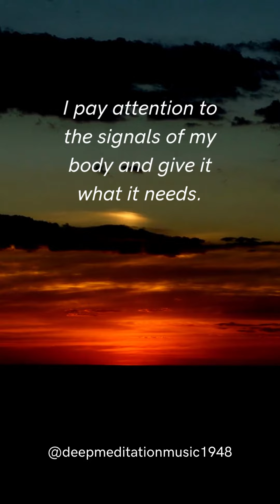Affirmations for your health 12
✨Empower your body and mind with affirmations in this brief video. Harness the power of positivity to enhance your well-being, tap into your inner strength, and boost your resilience.